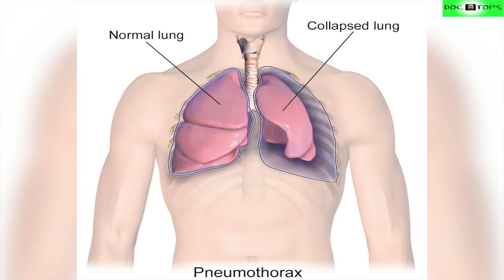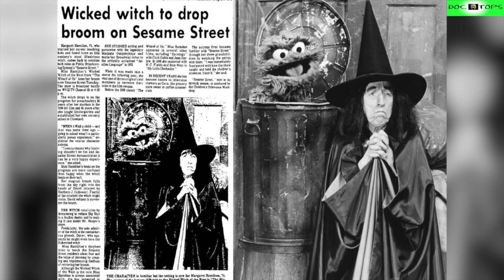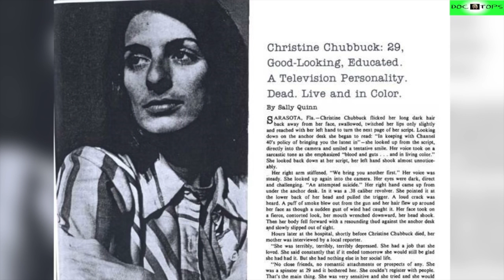Top 10 Videos Que No Puedes Ver 2016